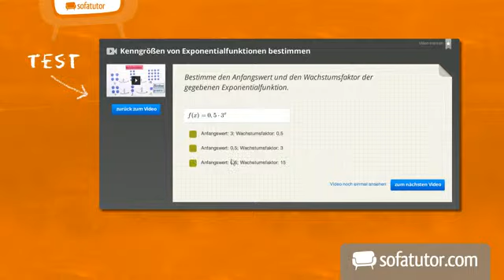Parallelität - Lage zweier Ebenen | Mathematik | Analytische Geometrie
Wenn wir bei zwei parallelen Ebenen (eine in Parameterform und eine in Koordinatenform) die Parameterform in die Koordinatenform einsetzen, erhalten wir eine widersprüchliche Gleichung.

Dieses Video zum Thema Ebenen gehört zu: Mathematik | Analytische Geometrie | Ebenen